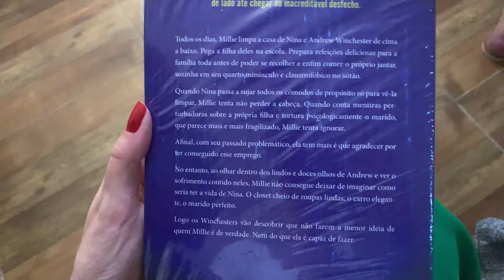VLOG DE NATAL 2023!!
☆ editor de vídeo: Movavi Vídeo Editor Plus 2021
☆ apps usados para a capa: Picsart & Lightroom